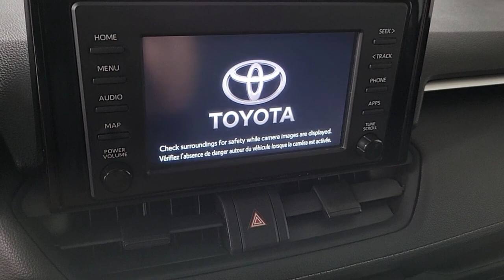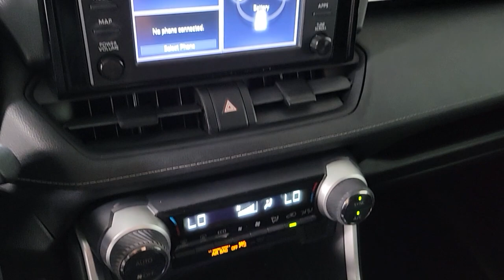2019 Toyota RAV4_Hybrid Prescott, Flagstaff, Phoenix, Bullhead City, Havasu, AZ PT8155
Silver Sky Metallic Used 2019 Toyota RAV4_Hybrid LE available in Prescott, Arizona at Findlay Toyota Prescott. Servicing the Flagstaff, Phoenix, Bullhead City, Havasu, AZ area.

Bluetooth Backup Camera Alloy Wheels Adaptive Cruise Control Lane Departure Warning Collision Warning System Bucket Seats RAV4 Hybrid LE 4D Sport Utility 2.5L 4-Cylinder eCVT AWD Silver Sky Metallic Black w/Fabric Seat Trim.brbrWelcome to Findlay Toyota in Prescott. All of our cars are hand picked and inspected for your piece of mind. This Toyota is equipped with the following options:brbrCARFAX One-Owner.brbrCertified. Toyota Certified Used Hybrids Details:brbr  * 160 Point Inspectionbr  * Limited Comprehensive Warranty: 12 Month/12000 Mile (whichever comes first) from certified purchase date. HV Battery Warranty coverage for 10 years/150000 miles. (2020 model year forward Hybrid-Related) 8 years/100000 miles whichever comes first from original date of first use when sold as new. Fuel Cell Vehicle Warranty 8 years/100000 mile (whichever comes first) on key fuel cell components. Roadside Assistance for 7 Year / 100000 Milebr  * Warranty Deductible: $0br  * Transferable Warrantybr  * Powertrain Limited Warranty: 84 Month/100000 Mile (whichever comes first) from TCUV purchase datebr  * Vehicle Historybr  * Roadside Assistancebrbrbr41/38 City/Highway MPG AWD eCVT Awards:br  * 2019 KBB.com 10 Favorite New-for-2019 Cars   * 2019 KBB.com 10 Best SUVs Under $30000   * 2019 KBB.com Brand Image Awards   * 2019 KBB.com Best Resale Value Awards